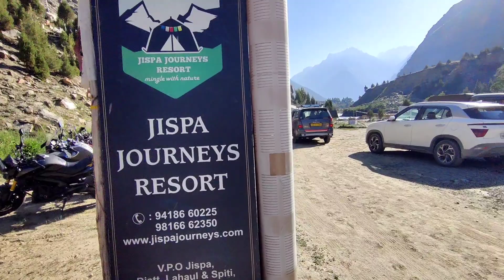ಭಾಗ - 6 ಹಿಮದ ರಾಶಿಯ ಮಧ್ಯ ಒಂದು ಕೆರೆ ಇದೆ ಗುರು🙄| DEEPAK TAL LAKE